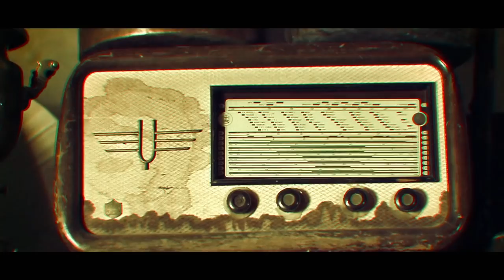Sayaf - АльХамДулила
RAP.RU on YouTube RAP.RU on twitter RAP.RU on Facebook RAP.RU on G+